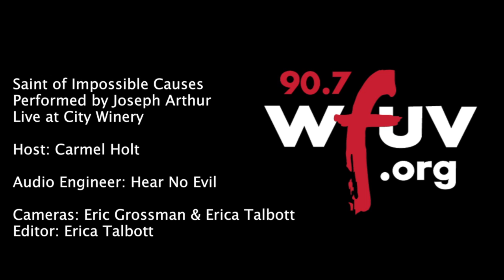Joseph Arthur - "Saint of Impossible Causes" - (WFUV Live at City Winery)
Joseph Arthur performs "Saint of Impossible Causes" live at City Winery. Recorded 8.20.13.

Host: Carmel Holt
Audio Engineer: Hear No Evil
Cameras: Eric Grossman & Erica Talbott
Editor: Erica Talbott